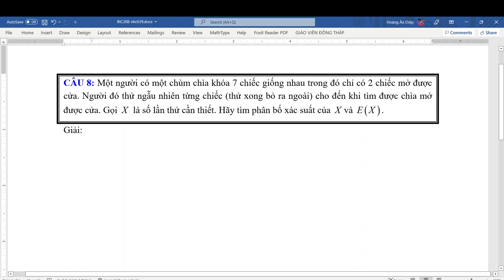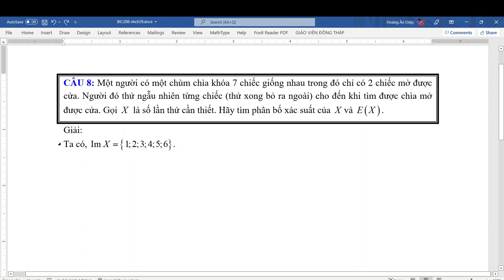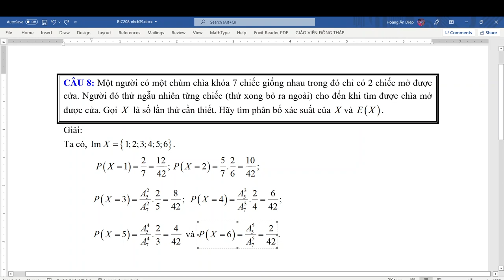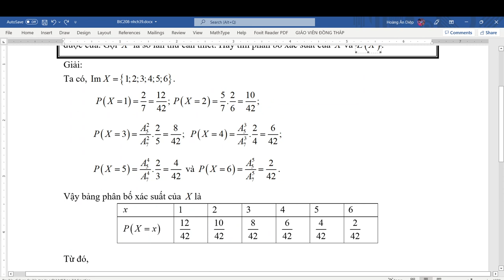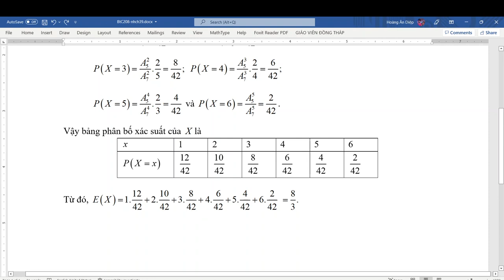PRS103_212_06_Bài tập Xác suất Chương 2 (Câu 8)